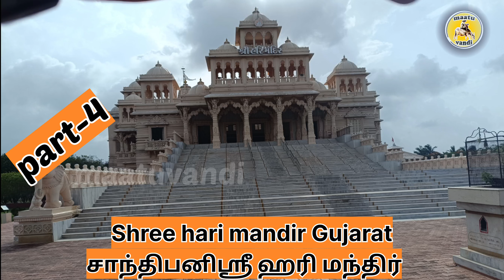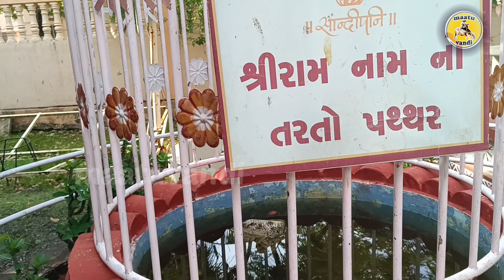ஸ்ரீ ஹரி மந்திர் சாந்தீபனி Shree Hari Mandir Shandipani Gujarat Tour ||mattu vandi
ஸ்ரீ ஹரி மந்திர் சாந்தீபனி Shree Hari Mandir Shandipani Gujarat Tour ||mattu vandi travelvlog temple || @mattuvandi